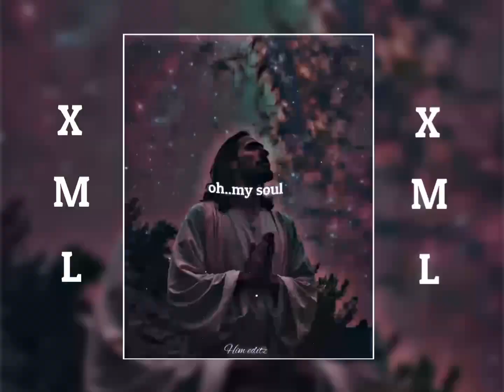bless the lord 🙏❤️ XML preset 🔰🔰✅